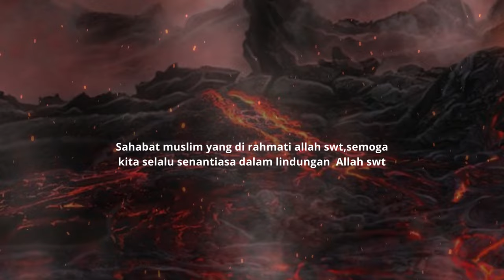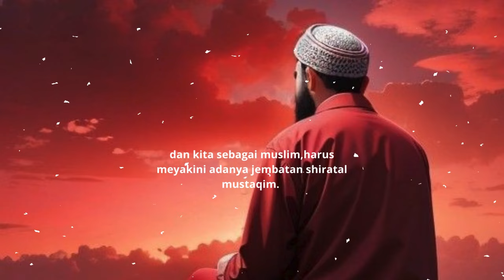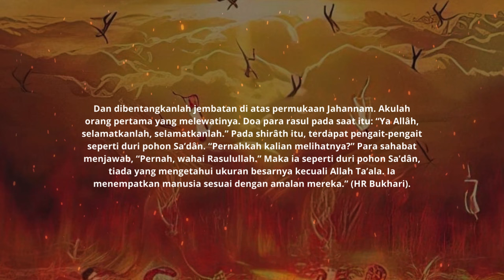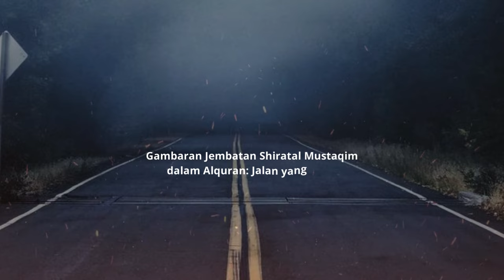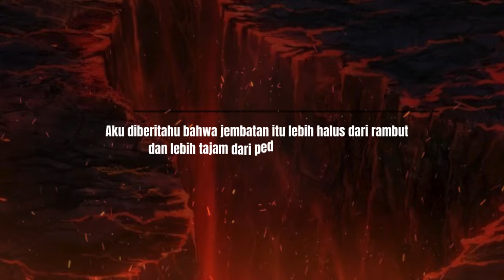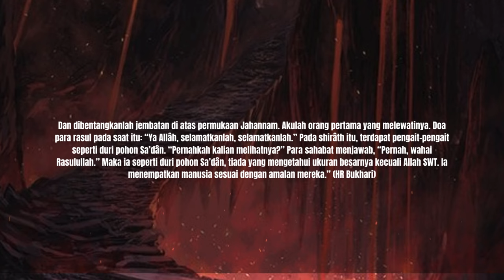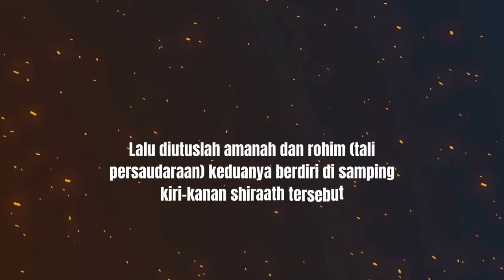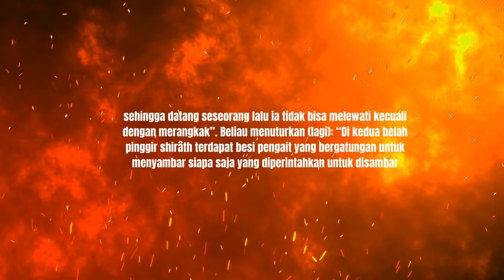FAKTA TENTANG JEMBATAN SHIRATAL MUSTAQIM#muslim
Jembatan shiratal Mustaqim,adalah lintasan yang terbentang diatas neraka jahanam,yang akan dilalui manusia di hari akhir nanti untuk menuju keabadian yaitu syurga,tidak semua orang bisa melintasi jembatan ini,karena Rasullullah Saw telah bersabda Aku diberitahu bahwa jembatan itu lebih halus dari rambut dan lebih tajam dari pedang.” (HR Muslim).

GAMBARA DALAM VIDEO HANYA ILUSTRASI UNTUK PELENGKAP NARASI DALAM VIDEO